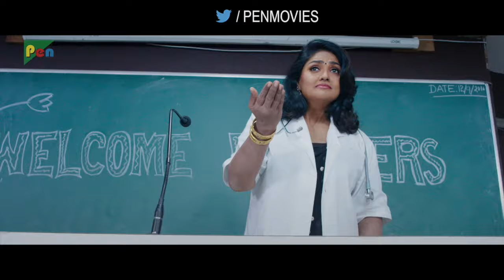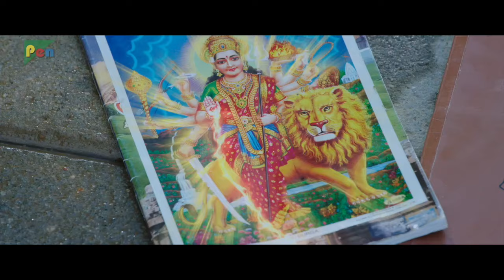Pottu Ek Curse (2020) New Released Full Hindi Dubbed Movie | Bharath Srinivasan, Namitha, Iniya